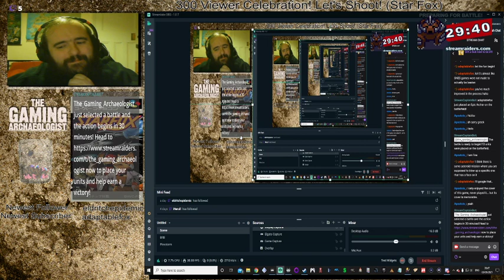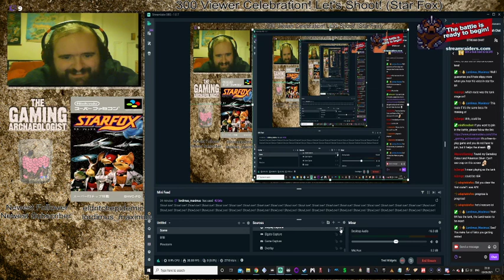300 Follower Special! Let's Shoot! (Star Fox) Part Zero (Falco is so tsundere!)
The game was much shorter than I thought, but that doesn't make it a bad game. It's a damn good game! Of course, Falco is such a massive prick that I've decided to say that he's actually tsundere and actually likes Fox.